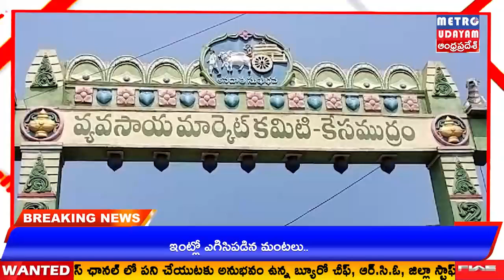METRO UDAYAM ||కేసముద్రం ఈ నామ్ మార్కెట్ ద్వారా రైతులకు విస్తృత సేవలు